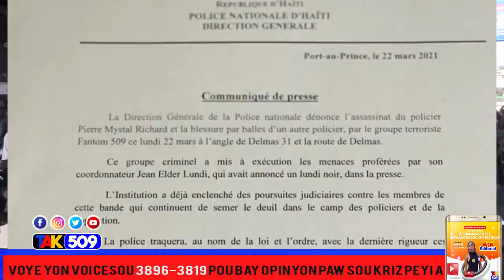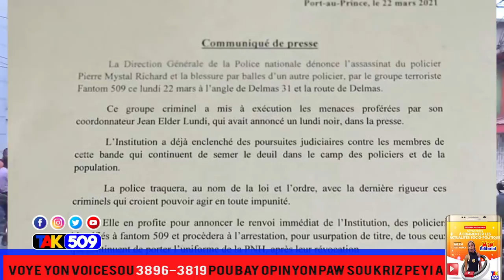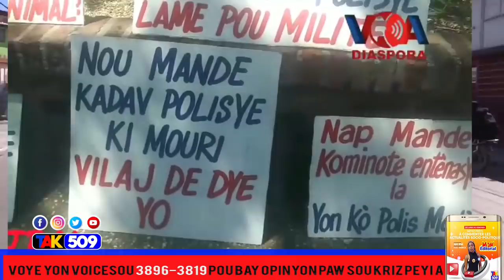Léon Charles lage Yanick Joseph nan mawon vre? Kot Fantom yo? Election.... wi ou non?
Gwo zen nan la repiblik. Yanick Joseph ak anpil lòt manb Fantom509 nan mawon nan moman sa la. Yo gen manda dèyè pou zak asasinay, vandalism, elatriye. Eske manda sa yo legal osinon se pèsekisyon politik? Jwèt la make san.
Pandan pèp la fokis sou pwoblèm ensekirite a, konsèy sekirite nasyon zini pale byen fò nan dosye eleksyon yo. Bagay yo konplike. Eske nèg opozisyon yo pral enskri nan eleksyon sa tout bon?